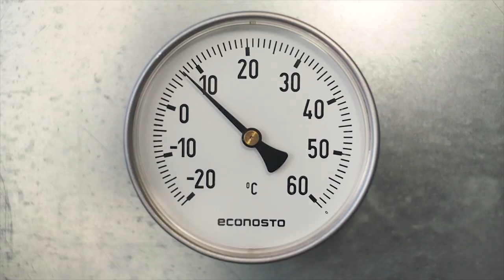Green Globe Certification - A World of Better Travel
A World of Better Travel

The travel and tourism industry, along with destinations, have for many decades relied on the expert services delivered by Green Globe Certification and our collaborating organisations.

We are directly responsible for validating the green claims of the world’s most respected tourism brands and businesses, so it is our professional obligation to future-proof the travel and tourism industry in a world demanding greater levels of sustainability and verification.